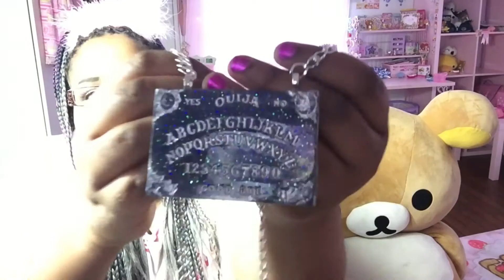QnA J-fashion [GIVEAWAY?!] ヾ（〃＾∇＾）ﾉ♪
Hi guys! In this video I talk about various questions I got and I answered them as "happy" as I could since I get this question like hundreds of time haha!
And I'm so sorry for the bad editing! I'm still kind of nervouse so when I talk.. I talk to fast and I have to cut out... alot!

2. Tag 3 friends at the picture!/Share
3. And tell me on the picture/thread why you want it and how it would fit your style! (Choose one!)

I ship internationally!
The ONLY thing that important! If you are under 18 years old ask for your parents permission to submit your adress!

Thank you so much! And I wish you the best of luck!